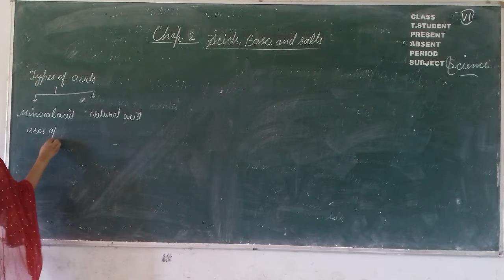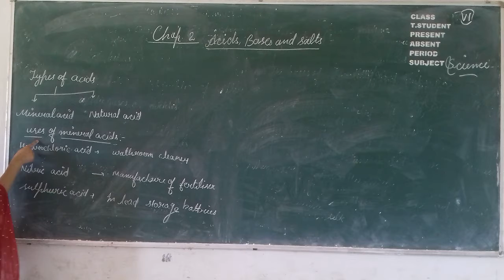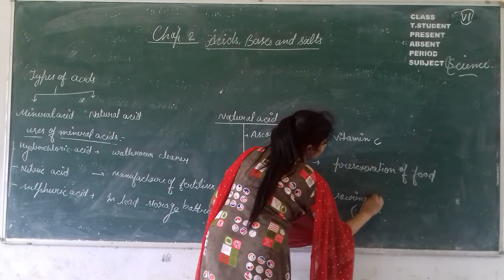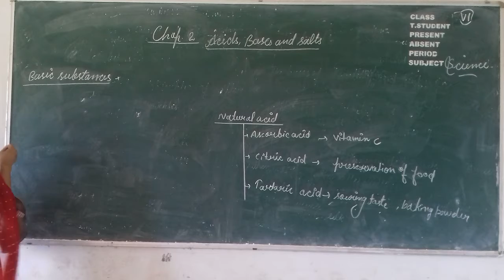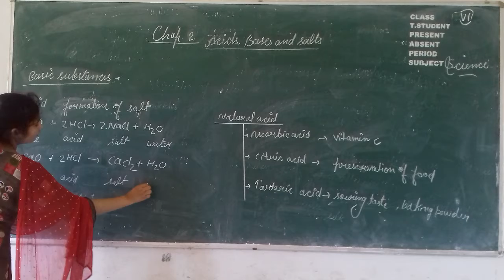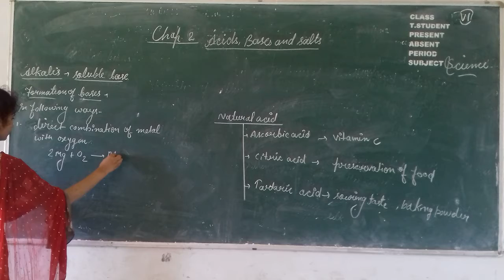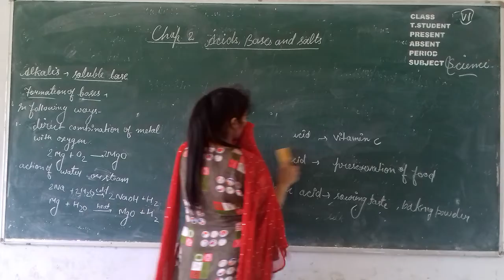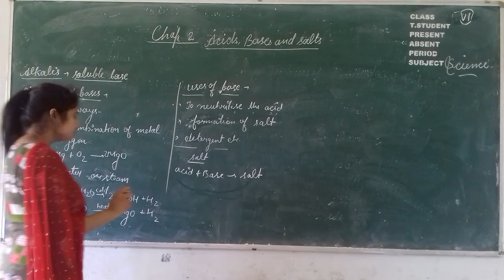Class 7 Science Acid base & Salt L2